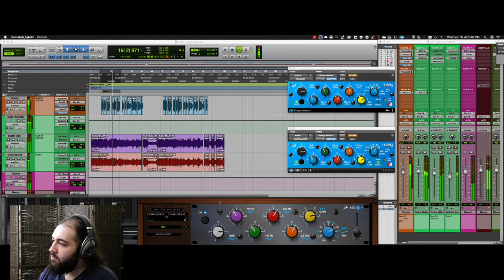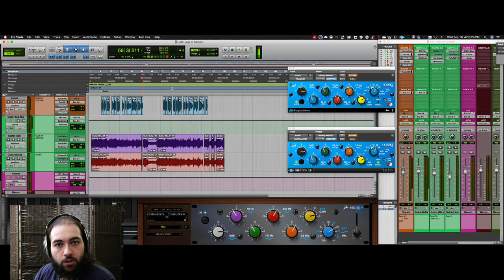MAAG-EQ4 Antelope vs UAD vs Plugin Alliance - Plugin Showdown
Here we are again with an awesome vocal plugin showdown!

We're comparing the MAAG-EQ4 plugin versions for Antelope, UAD, and Plugin Alliance!